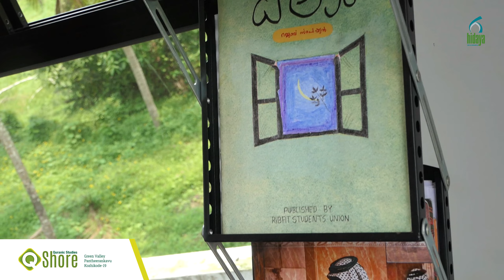Hidaya Q Shore Qura'anic Studies | Pantheerankavu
ഹിദായ ക്യൂ ഷോര്‍ ഖുര്‍ആനിക് സ്റ്റഡീസ്
ഗ്രീന്‍വാലി കാമ്പസ്, പന്തീരങ്കാവ്, കോഴിക്കോട്-19

ഖുര്‍ആന്‍ ശാസ്ത്രീയമായി മനഃപാഠമാക്കാം.
മദ്‌റസ& സ്‌കൂള്‍ അഞ്ചാം ക്ലാസ് പൂര്‍ത്തിയായ വിദ്യാര്‍ഥികള്‍ക്ക് പ്രവേശനം
വിവിധ ഖിറാഅത്തുകളില്‍ പരിശീലനം
ഹയര്‍ സെക്കന്ററി പഠിക്കാനവസരം
വിവിധ ഭാഷകളില്‍ മികച്ച പരിശീലനം
മുഖ്തസര്‍ വരെ പഠനം
വിശാലമായ ലൈബ്രറി

കൂടുതല്‍ വിവരങ്ങള്‍ക്ക്
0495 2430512